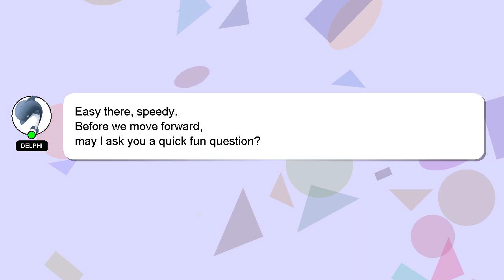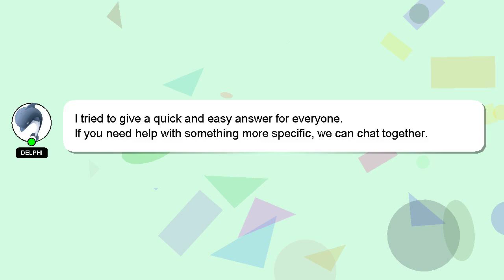How to calculate vestige income?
A brief introduction of myself, Salutations, my name is Delphi. I can help you find the answers you are looking for. - How to calculate vestige income?

I will 'heart' your answer to show my gratitude for your contribution.

*2 What we are experimenting :*